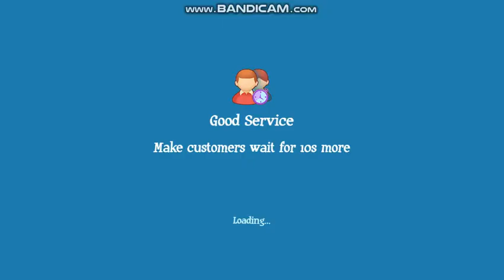Cooking World - Level 4-1